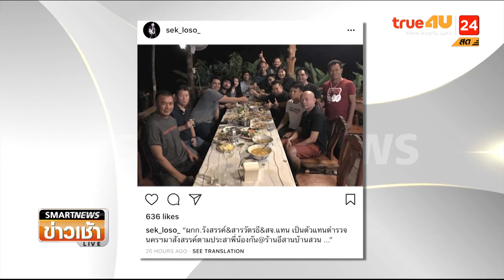"เสก โลโซ" ยันไม่ได้เสพยา 8-1-18